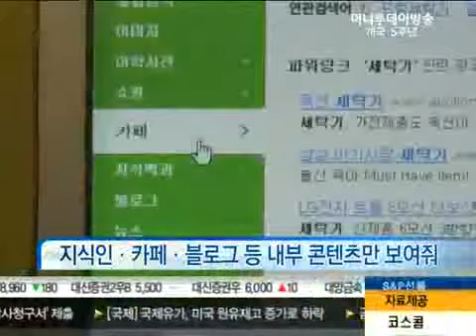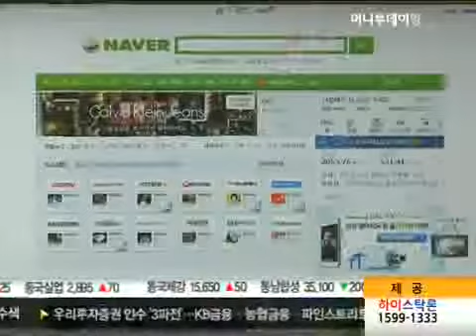네이버, 검색결과로 '낚시질'..수백억 과징금 예상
인터넷 검색을 할 때 네이버를 이용하는 분들이 많으실텐데요, 검색결과를 보면 태반이 네이버가 돈을 받고 보여주는 광고였습니다. 소비자는 광고인지 제대로된 검색결과인지 알 수 없어 이른바 네이버의 '낚시질'에 낚여왔습니다. 공정거래당국은 수백억원대의 과징금을 부과할 방침입니다. 이재경 기자가 보도합니다.